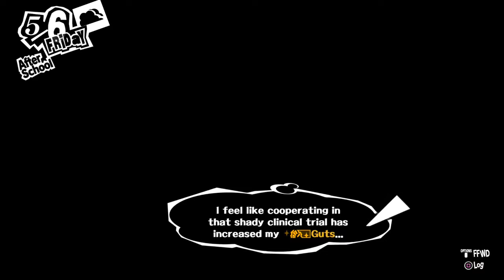Persona 5 Part 17: Mementos? I thought you said Mentos!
Just imagine if we could fill mementos with diet coke then toss some mentos in to clear the entire place! :D

My Love: Look in to your heart, you already have it:3